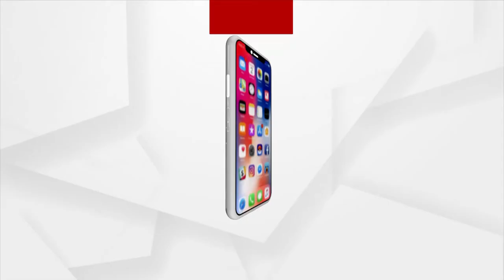ସକାଳୁ ଦର୍ଶନ କରନ୍ତୁ ମା' ଶଙ୍କରେଶ୍ଵରୀଙ୍କ ଆଳତି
ସକାଳୁ ଦର୍ଶନ କରନ୍ତୁ ଶଙ୍କରାକୁଳ ବରୀରୁ ମା' ଶଙ୍କରେଶ୍ଵରୀଙ୍କ ଆଳତି ।